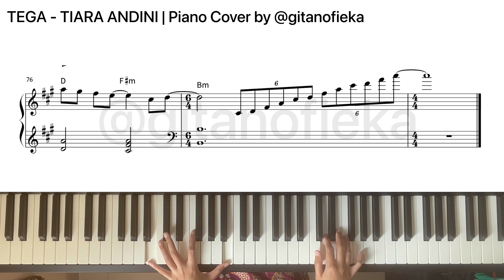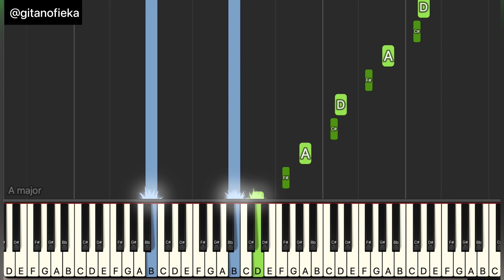TEGA - TIARA ANDINI | Piano Cover | Partitur Piano | Piano Chord | Piano Tutorial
Hi!

This is the live piano cover of TEGA from tiaraandini

00:00 Piano Sheet
04:42 Letter Notes and Piano Tutorial with Synthesia

FREE SHEET
To access free music sheet (maximum 20 sheets/free within 2 days):
2. Fill this form Make sure your email is correct.
3. Music Sheet will be sent through email within 24 hours. Please kindly wait
4. If you cannot access the form, it means that it has reached 20 people.

My set up:
Camera: GoPro Hero 8/Iphone 13
DAW: Garage Band
Microphone: Iphone 13/ iRIG Mic Field
Music Sheet: Noteflight / Sibelius 8

TEGA - TIARA ANDINI Piano Chord Music Sheet 피아노
TEGA - TIARA ANDINI Piano Tutorial 피아노
TEGA - TIARA ANDINI 피아노 커버
TEGA - TIARA ANDINI 피아노